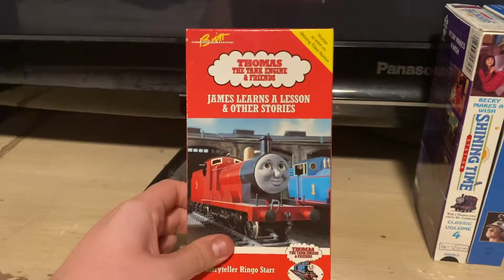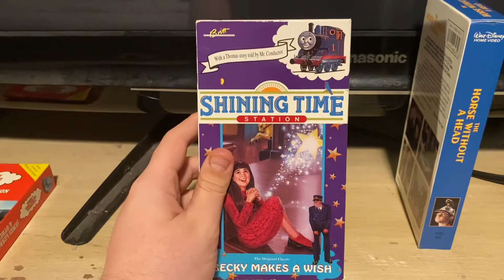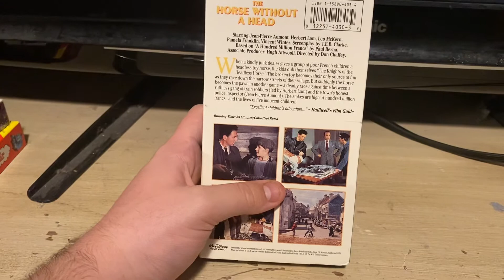VHS Update For 2/12/2022